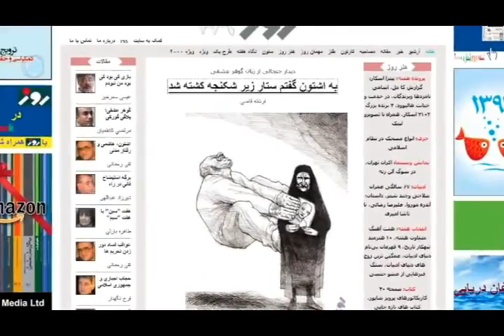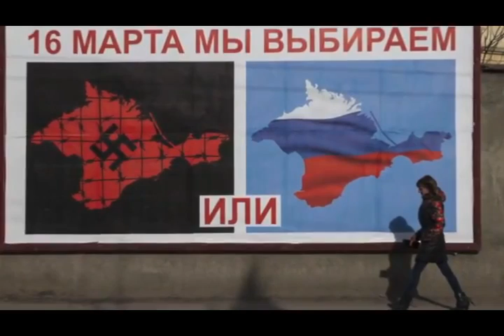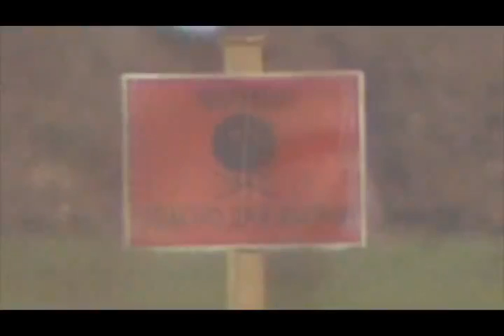تلویزیون ایران فردا - اخبار روزانه ایران و جهان پنجشنبه ۲۲ اسفند